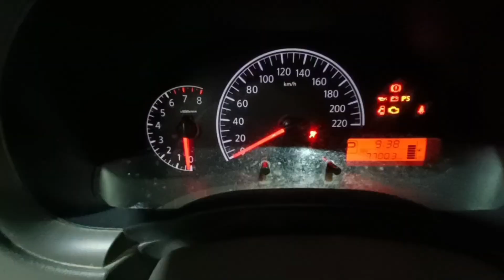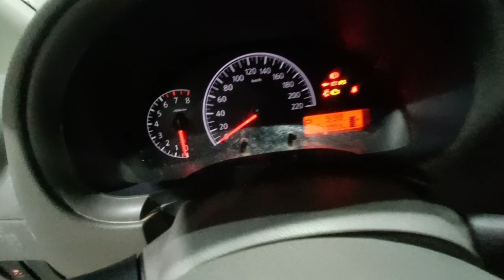nissan sunny for sale used second hand riyadh Saudi Arabia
nissan sunny for sale good condition no accident no pent all good
automatic transmission
riyadh Saudi Arabia Marat Al Qadsiyah 8number
Nissan sunny
Nissan sunny modified